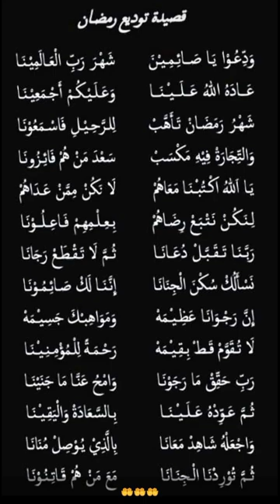Zaadul Muslim || Waddi'u Yaa shoimina Lirik